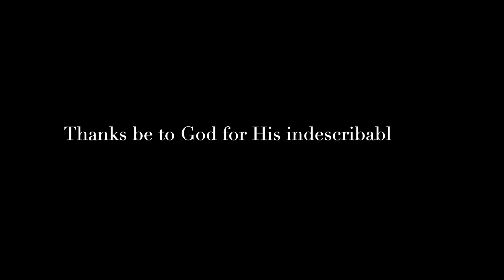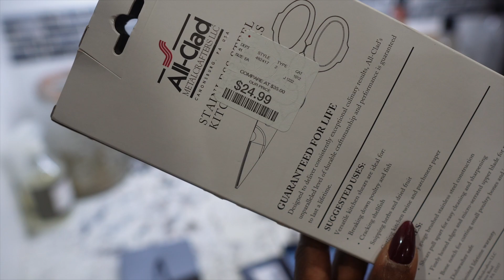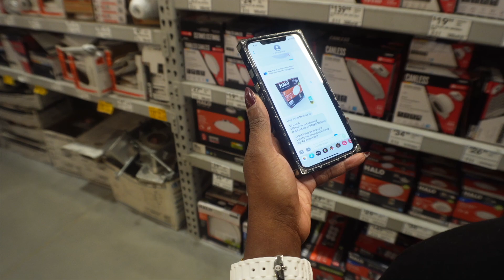VLOGMAS | Give People Their Flowers Now | GRWM, HOME GOING + CHURCH ONLINE | Shanajaye and Eric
Welcome TEAMSHANIC! ツ

t h e n : drop us a comment a say Hi ツ

l a s t l y : s t a y   i n   t o u c h

m e n t i o n s - i n - v i d e o :

t e c h - u s e d :